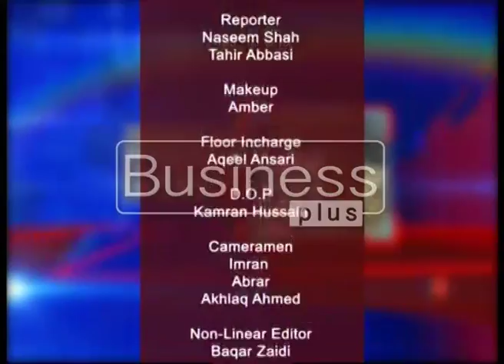Focus On News with Host Raja Suahil (11, July 2016)